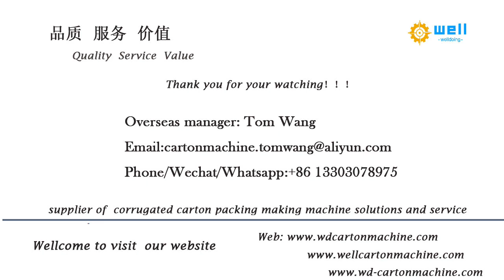EPE foaming pipe making machinery # welldoing